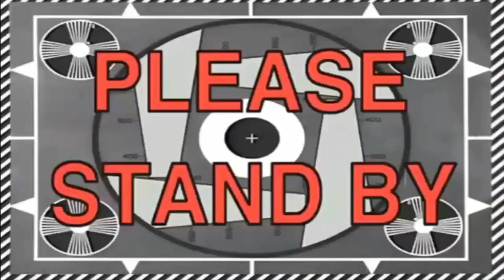WHAT I BUY FOR 200SR/ PINOY SUPERMARKET IN RIYADH + HAUL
Ano na nga ba ang Manibili ng 200SR dito sa bansang Saudi Arabia. Alamin at ang Haul sa Grocery sa Pinoy Supermarket sa Batha, Riyadh.